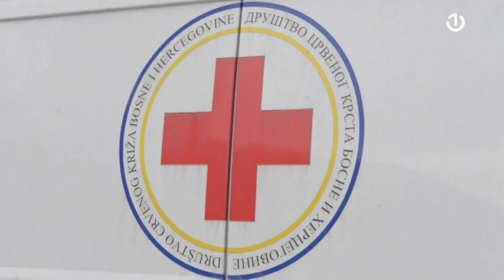Višegrad: Donacija domu za lica sa invaliditetom